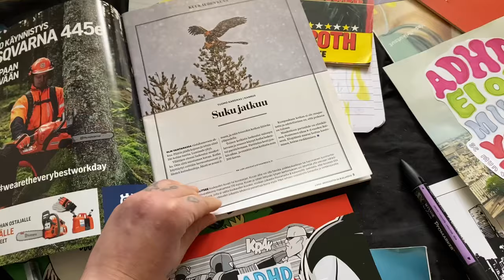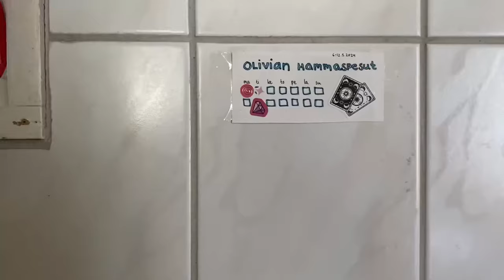lähtemiseen liittyy muka niin paljon vaiheita